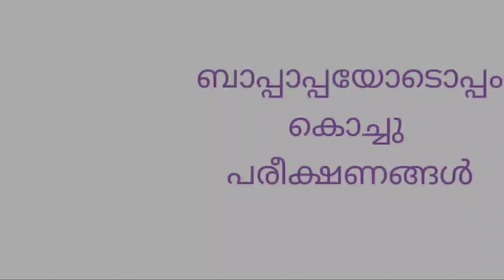ബാപ്പാപ്പയും ഒത്തു ഒരു പരീക്ഷണം|AIZOOTYS QUESTIONS |SMALL SCIENCE EXPIRIMENT |AIZOOTY'S WORLD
in the vedio aisu ask qyestions to her grand father abhout the plants and how they drink water